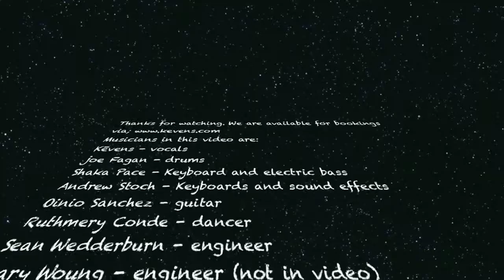Live Dubstep with Kēvens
Filmed at Sunset Cove amphitheater in Boca Raton Florida.
Kēvens brought an all live dub step reggae/rock feel to that show and it was well received.

Song: Ital Stew by Kēvens
Kēvens: Vocals
Shaka Pace - keyboard and electric bass
Joe Fagan - drummer
Andrew Stoch - keyboards and special effects
Oinio Sanchez - guitar
Ruthmery Conde -  featured dancer
Sean Wedderburn -  monitor engineer and technician
Gary Woung - house engineer
Ekto1 - producer

Special thanks to:
Douglas Thompson and film crew
Cathy French
Thor Olson
Curt Champagne - video editor

Additional thanks to:
Mathias Von Heydekampf: Mymixaudio.com

The concert was organized by:
Kief Standard Entertainment & Another World Events